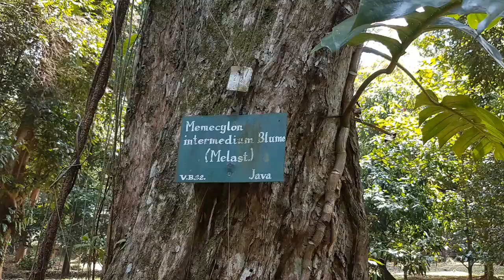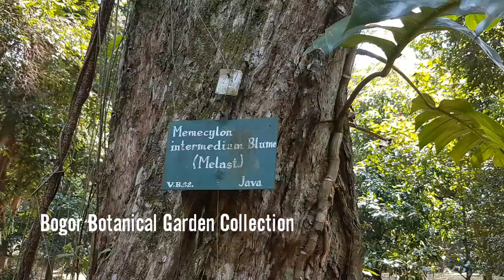Memecylon intermedium Blume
Memecylon intermedium Blume family Melastomataceae